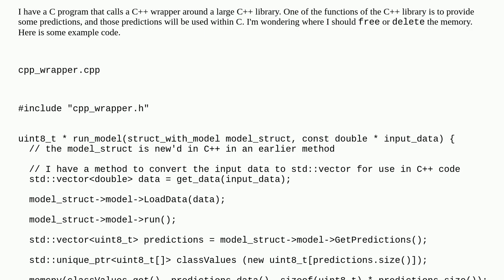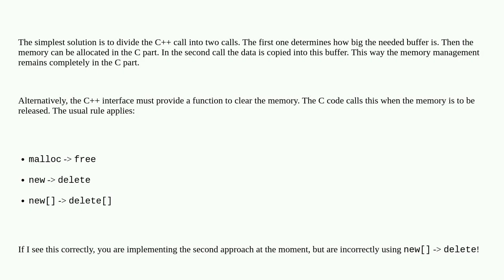How to avoid memory leaks when releasing unique_ptr from C++ to C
A special thanks goes out to the community

  free unique-ptr delete-operator c++